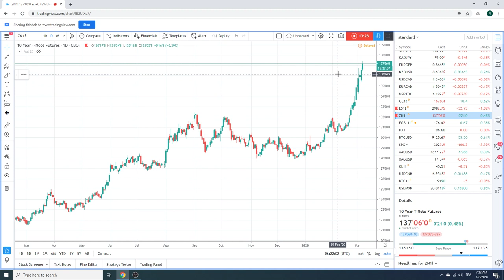Forex Traders Morning Call 06Mar2020